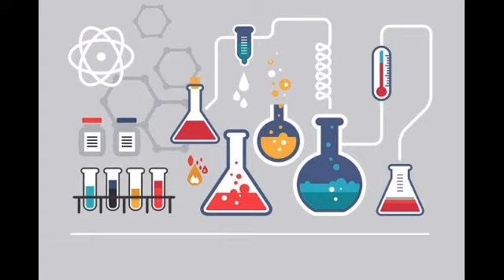PSC School Text Based Study- Chemistry-8th-രാസമാറ്റങ്ങൾ (Chemical changes).... Part I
ഉദ്യോഗാർത്ഥികളേ,

ക്ലാസ്സ്‌ ഇഷ്ടപ്പെട്ടെന്നു കരുതുന്നു.

ഇഷ്ടപ്പെട്ടെങ്കിൽ. മറക്കരുത്.

Like👍______________Share🤝___________

സംശയങ്ങളും നിർദ്ദേശങ്ങളും വിലയേറിയ കമന്റുകളായി രേഖപ്പെടുത്തുക. 🔊🔊

ഈ എട്ടാം ക്ലാസ് അടിസ്ഥാന ശാസ്ത്ര പുസ്തകത്തിലെ രാസമാറ്റങ്ങൾ എന്ന പാഠഭാഗത്തിലെ ആദ്യ ഭാഗമാണ് വിശദീകരിച്ചിരിക്കുന്നത്.

ഈ ക്ലാസ്സിന്റെ നോട്ടിനായി 👇 സന്ദർശിക്കുക.

അടുത്ത ക്ലാസ്സിനായി കാത്തിരിക്കുക.